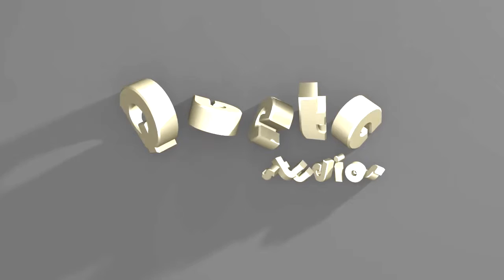Makimoto Sushi Bar and Resto 1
Shot with A33.